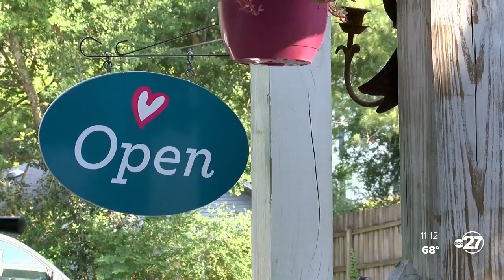Jeri's Midtown Cafe hosts donation drive for Mother's Day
Jeri's Midtown Cafe  is hosting a Mother's Day gift and card drive on Saturday from 9 a.m. to 1 p.m.